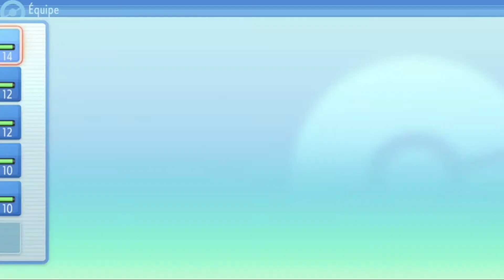COMMENT BATTRE PIERRICK LE CHAMPION DE CHARBOURG💎POKÉMON DIAMANT ÉTINCELANT💎badge n°1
Salut à toi jeune entrepreneur, euh je veux dire dresseur! Tu cherches des astuces pour battre le champion de la première arène de la région de Sinnoh, Pierrick? Voici comment je l'ai battu, en espérant t'aider!